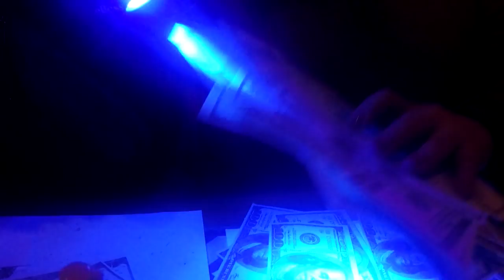The Hypnotunez в Мертвом кролике! Отмена сухого закона!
В нашем городе открылось наикрутейшее заведение "Мертвый кролик" на открытие которого приехали неповторимые и супер драйвовые The Hypnotunez!
Решил показать вам немножко, как это происходило и передать атмосферу праздника!